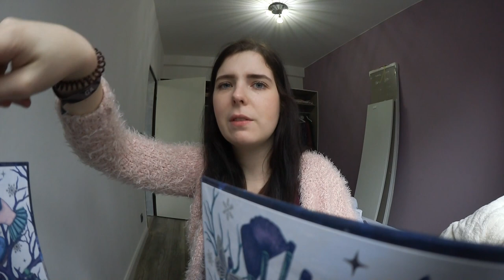WochenVlog - Es geht voran & Lucky und Nofretete